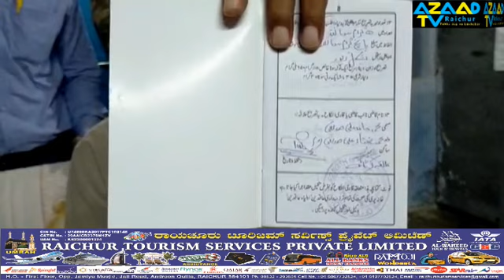Qhazath e Raichur ek Jayeza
AZAAD TV RAICHUR Qhazath e Raichur ek Jayeza